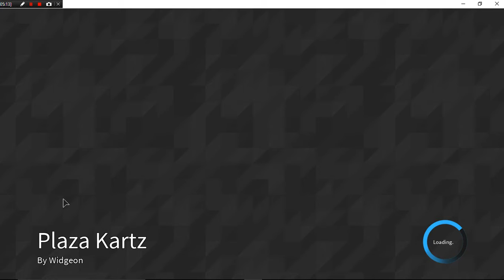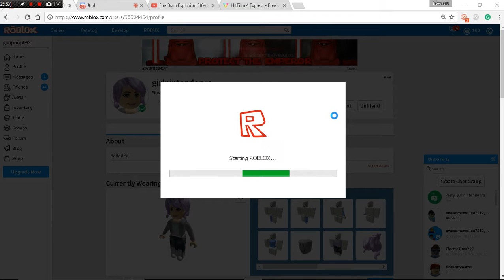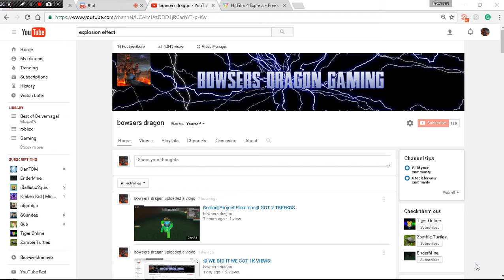Roblox||The plazza||Racing in cars